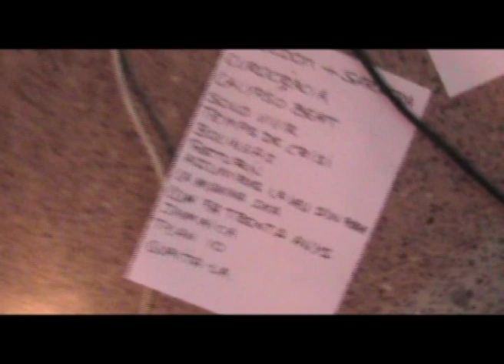IdentifiCAT 2010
Primera edició del Festival Identificat amb:
Pepet i Marieta
Contracop
Lark About
Maskarats
Cisco Torres